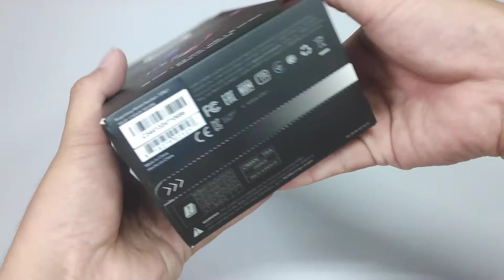UNBOXING GOPRO HERO black 9 | MALAYSIA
SALAM SEJAHTERA
video aku kali ni saya akan unboxing sahaja Gopro Hero 9 Black. video full review test gopro kena tunggu next video.

Saya beli Gopro Hero 9 Black di Karamunsing dengan harga RM2,099.00

Feature terbaru HERO Gorpo 9

✔ 23.6MP Sensor
✔ 5K Video
✔ 20MP Photo
✔ 30% Longer Battery Life
✔ Front-Facing Display
✔ Removable Lens
✔ HyperSmooth 3.0️
✔ TimeWarp 3.0
✔ Webcam Mode
✔ In-Camera Horizon Leveling
✔ Mod Ready
✔ Waterproof + Rugged